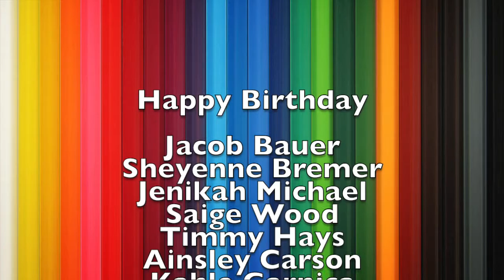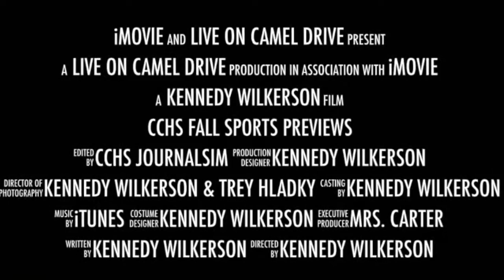sept 28 camelTV